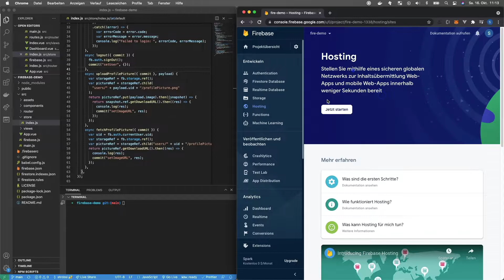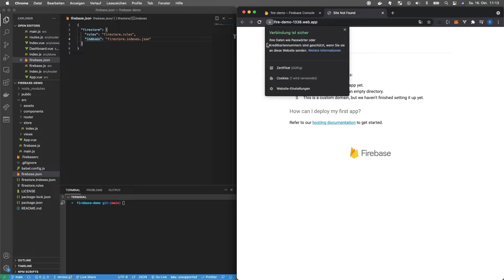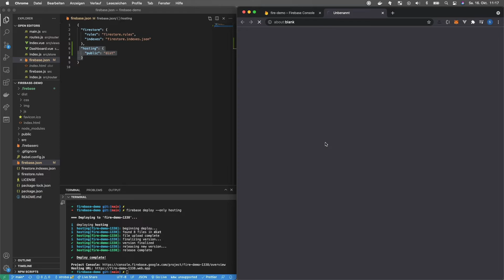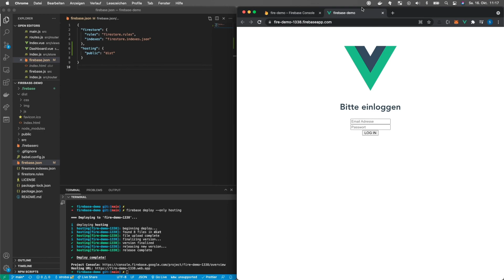Firebase 011: Firebase Hosting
Hi Leute,
in diesem Video werden wir unsere lokale Version des Projekts auf Firebase hosten, damit sie global verfügbar ist.
Über Fragen und Anmerkungen freuen wir uns.
VIEL SPASS!

INHALT:
00:00 Intro
00:30 Firebase Hosting einrichten
01:57 Hosting Konfiguration
03:04 Projekt bauen
03:57 Projekt deployen
04:34 Demo und Ausblick